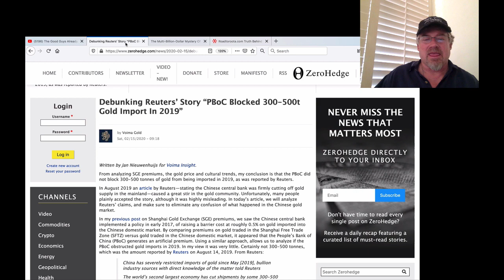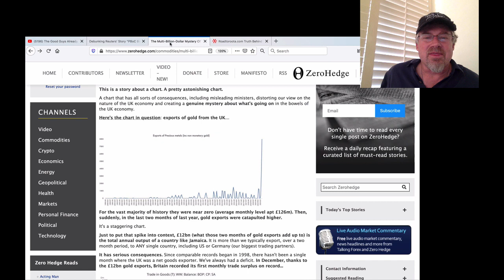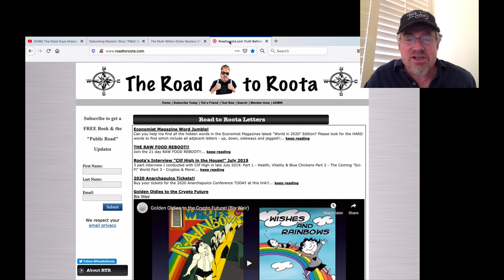ALERT! GOLD Mystery Has Gold Bugs on Edge!! (Bix Weir)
For over 10 years I've been YELLING that there is 10x more physical gold than the bankers tell us...10X!! And most of the above ground gold is in London. WHY? As we like to say in the crypto world. IF YOU DON'T HOLD IT YOU DON'T OWN IT!!